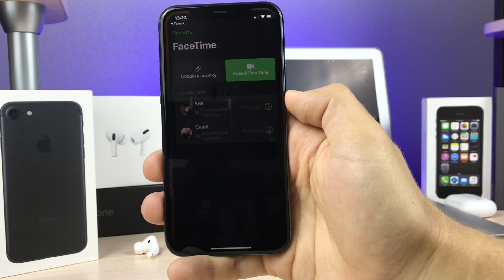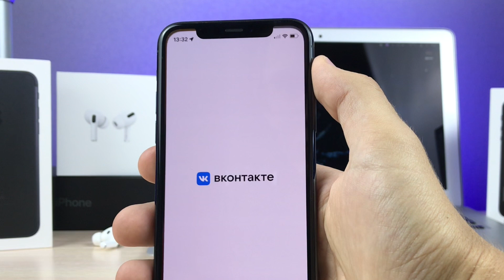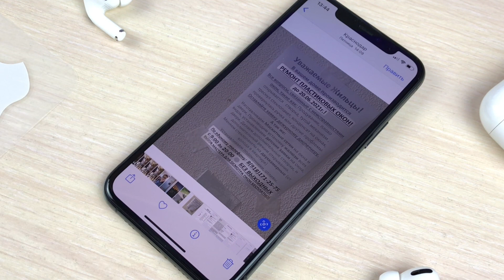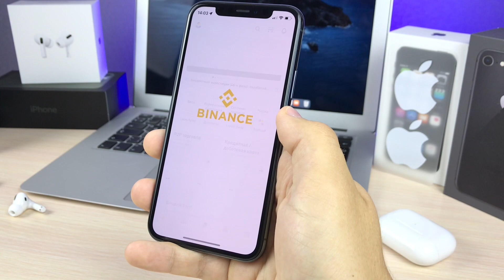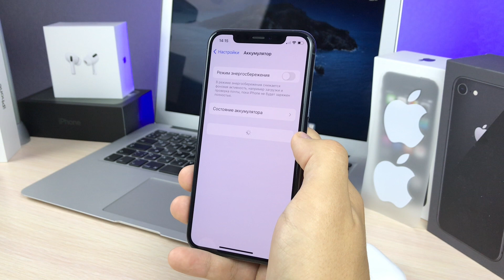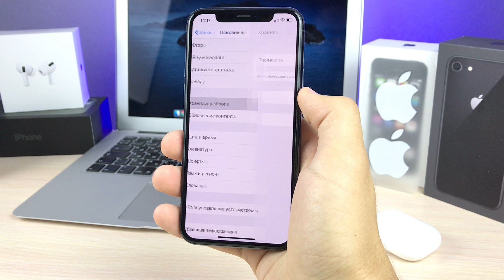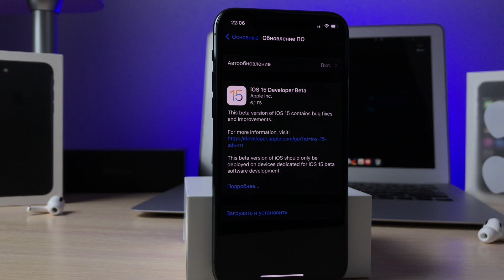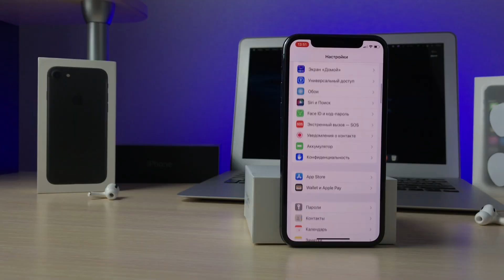iPhone 11 и iPhone 11 Pro на iOS 15 – БАТАРЕЯ и ПРОИЗВОДИТЕЛЬНОСТЬ айфон 11 на iOS 15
iPhone 11 и iPhone 11 Pro на iOS 15. iPhone 11 очень популярен в России и СНГ, и многие пользователи айфон 11 с нетерпением ждут iOS 15 на свой любимый гаджет iPhone 11. iPhone 11 успешно  получил iOS 14, а теперь и айос 15.

Apple продолжает радовать фанатов, iOS 15 доступна на iPhone 11! Айфон 11 в 2021, как и iPhone 11 Pro получил Айос 15, что очень хорошо. А может нет? Айфон 11 уже смартфон не самый свежий, поэтому в этом видео выясняем, как iPhone 11 работает на iOS 15, автономность, батарея, скорость работы айфон 11, как работают новые фишки на Айфон 11 – об этом ролик. Стоит ли устанавливать iOS 15 на iPhone 11? Стоит ли качать iOS 15 на айфон 11?

Я думал, что iPhone 11 будет работать не очень хорошо, однако Айос 15 творит чудеса! Новые функции  iOS 15 не только дает новые функции, но и держит на уровне автономность, производительность и другие показатели iPhone 11. Стоит надеяться, что iPhone 11 под управлением iOS 15 работает также хорошо как и iPhone 11 Pro. Стоит ли качать айос 15?

iPadOS 15 работает на следующих iPad:

iPad Air 4; iPad 8 (10,2"); iPad Pro (11") 1 и 2 поколения; iPad Pro (12,9") 3 и 4 поколения; IPad Pro (10,5") 1 поколения; iPad Pro (12,9") 2 поколения; iPad 5-го и 6-го поколений; iPad mini 5 и iPad Air 3; iPad (10,2") 7-го поколения; iPad Pro (9,7") 1 поколения и iPad Pro (12,9”) 1 поколения.

Тайм-коды:
00:00 Вступление
00:41 Новые функции iOS 15 на iPhone 11
03:41 Производительность iPhone 11 на iOS 15
05:15 Antutu iPhone 11 Pro на iOS 15
05:35 Батарея iPhone 11 на iOS 15
06:28 Память iPhone 11 на iOS 15
06:49 Стоит ли устанавливать iOS 15 на iPhone 11
07:50 Подписывайся на Apple Hi-Tech!

Мой канал посвящен Apple, и всему, что имеет отношение к технологиям. Рассказываю об iPhone (айфон), iPad (айпад), Mac (мак), Apple Watch, об iOS и приложениях, а также о многом другом.
У меня ты найдешь  кучу интересных, полезных и главное качественных роликов. Обзоры, распаковки, сравнения, опыты использования - все это на канале Apple Hi-Tech. Помимо айфон мы также уважаем samsung galaxy, xiaomi, huawei, honor и другие смартфоны. Я уверен, ты не пожалеешь!
Тебе не сложно, а мне приятно)